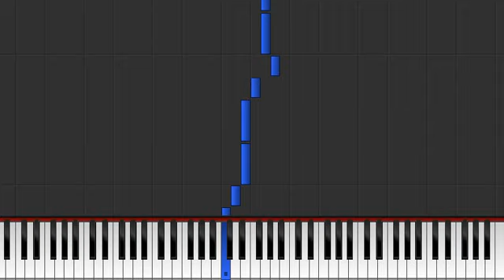In der Mitte der Nacht (piano easy)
Arranged by Anatoli Kholodov
You could also channel support here: